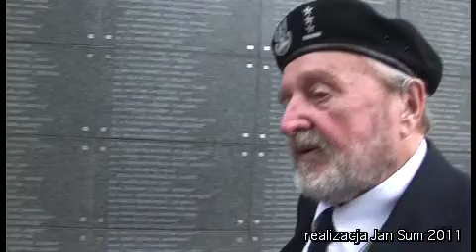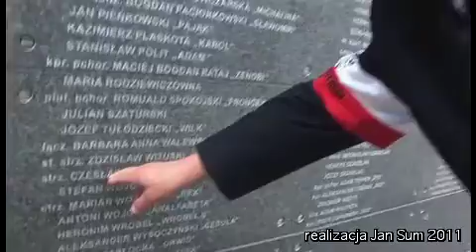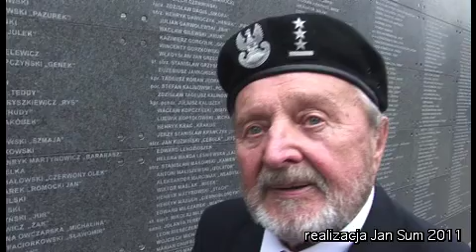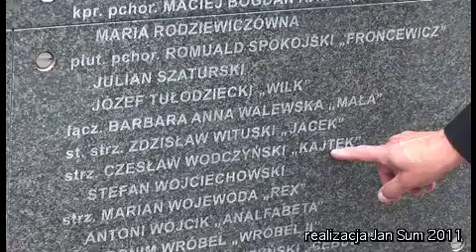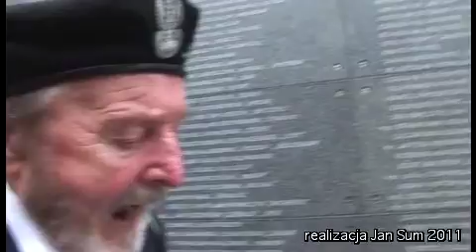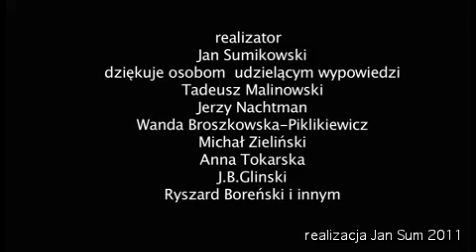67 rocznica Powstania Warszawskiego- poetycka impresja filmowa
Poświeciłem na montaż  filmu całą noc , żeby włożyć moją cegiełkę w budowaniu jedności wokół spuścizny patriotycznej narodu i ocalić imię strz. Czesława Wodczyńskiego  od zapomnienia dzięki P.Tadeuszowi Malinowskiemu
impresja filmowa z wręczenia odznaczeń  przez Prezydenta  RP Bronisława Komorowskiego zasłużonym Powstańcom Warszawskim w dniu   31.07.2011
zrealizowana ku pamięci poległych rodaków i dla poparcia zgody narodowej , jak ujął  to wzruszająco  generał Zbigniew Ścibor-Rylski.
Uroczystosc odbyla sie przy Muzeum Powstania Warszawskiego  zalożonym przez sp Prezydenta RP Lecha Kaczyńskiego.